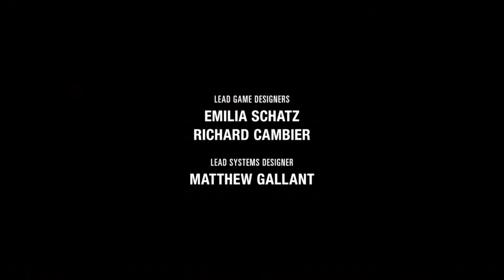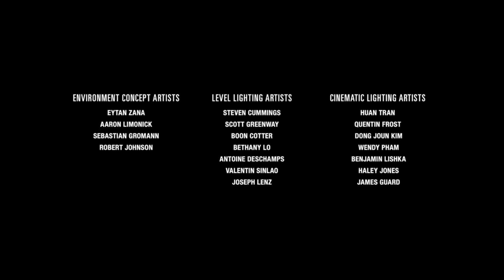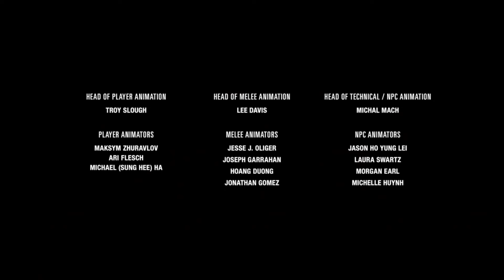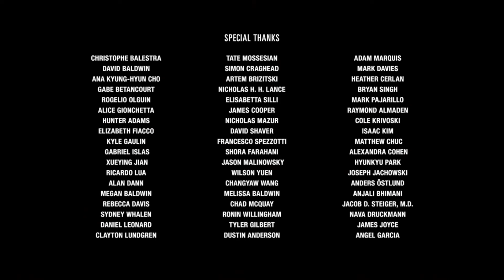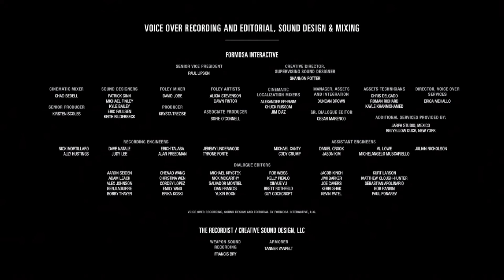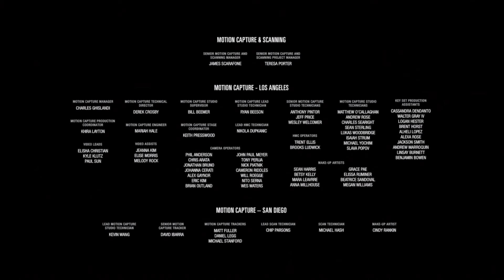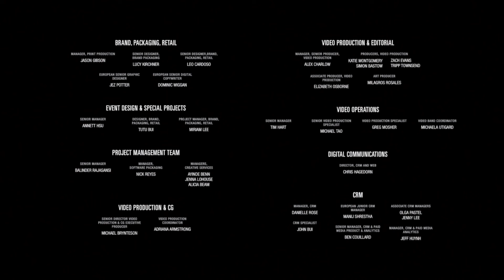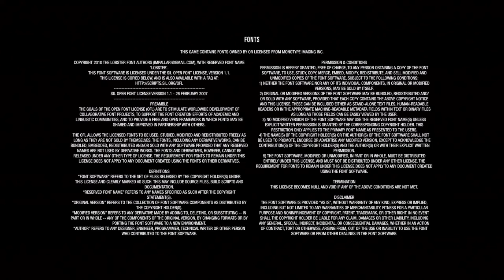The Last of Us 2 Ps4 Gameplay Deutsch #24 End/Finale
Willkommen zu meinem Gameplay von The Last of Us Part II auf der Ps4 viel Spaß.
Welcome to my gameplay of The Last of Us Part II on Ps4 enjoy.